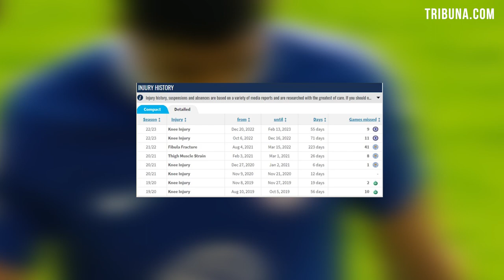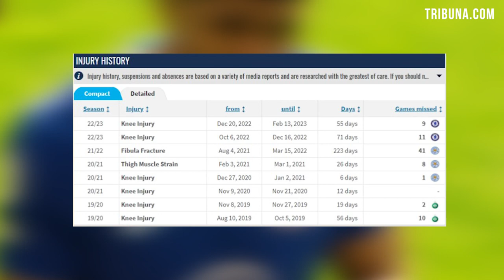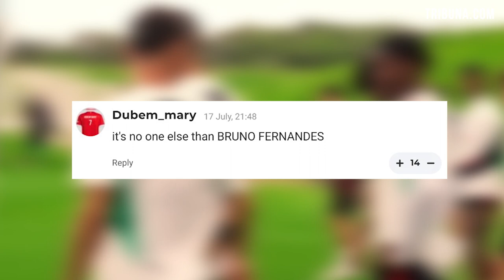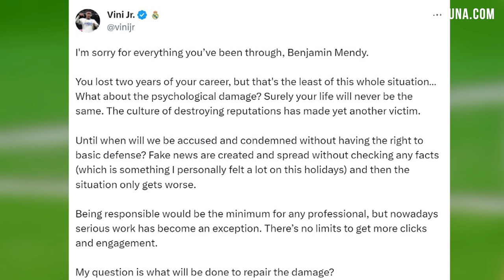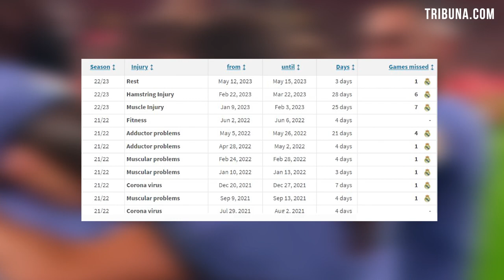🍚 Rice prepared, Real player linked to United & 3 Chelsea stars out of US tour I Premier League News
TRIBUNA | Premier League (EPL). Latest football news and transfer rumors today: Arsenal have landed in Washington, DC for their upcoming USA tour. Mikel Arteta has taken twenty seven footballers, including the new signings Kai Havertz, Dclane Rice and Jurrien Timber. Manchester United are reportedly interested in yet another Real Madrid player. This player can replace Harry Maguire and Erik ten Hag is optimistic. Mauricio Pochettino has taken 29 players to the United States for Chelsea’s pre-season tour.  It seems like a lot but many have been left out. Liverpool player back in training after 17 months injured. Benjamin Mendy spotted in Man City colours.

00:00 - Premier League (EPL). Latest football news and transfer rumors today:
00:18 - Chelsea USA Tour 2023
01:26 - Kaide Gordon returns to training after 17-month injury hell
02:10 - Man United fans name one & only captain they want after Maguire
02:51 - Benjamin Mendy spotted in Man City colours
03:45 - A Real Madrid player linked for Manchester United
04:34 - Arsenal USA Tour 2023. Declan Rice, Kai Havertz and Jurrien Timber

📌 This video uses photo and video materials: Twitter: Chelsea, Inter, Liverpool FC, Manchester United,  Sky Sports News, Real Madrid, Laliga, HaytersTV. Photo - Gettyimages